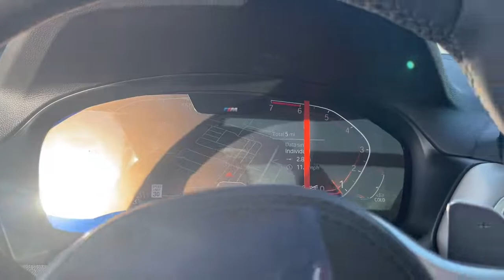2022 BMW X4 Schaumburg, Barrington, Arlington Heights, Hoffman Estates, St. Charles, IL X022680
Brooklyn Gray Metallic New 2022 BMW X4 available in Schaumburg, Illinois at Patrick BMW. Servicing the  Barrington, Arlington Heights, Hoffman Estates, St. Charles, IL area.

Patrick BMW
700 E Golf Rd.

Brand New 2022 BMW X4 xDrive30i it is well equipped with several options and highly sought after features. Come to Patrick BMW in Schaumburg and take it for a test drive around town. At The Patrick Dealer Group you can be sure you are getting a quality vehicle with first class treatment from one of the top dealers in Chicago. Stop by for a complimentary car wash and let us prove to you why you won't want to shop anywhere else for you next vehicle purchase. Active Blind Spot Detection, Active Driving Assistant, Aerodynamic Kit, Aluminum Trim, Ambient Lighting, Apple CarPlay Android Auto Compatibility, Auto High-beam Headlights, Backup Camera, Comfort Access Keyless Entry, Connected Package Pro, Convenience Package, Emergency communication system: BMW Assist eCall, Enhanced Bluetooth, Exterior Parking Camera Rear, Front Dual Zone Automatic Climate Control, Frontal Collision Warning w/ City Collision Mitigation, Galvanic Controls, Garage door transmitter, Heated Steering Wheel, Live Cockpit Pro w/Navi, Lumbar Support, M Sport Package 2, M Sport Pkg, M Steering Wheel, Memory Seat, Navigation System, Navigation System, Perforated SensaTec Upholstery, Power Liftgate, Power moonroof: Panorama, Remote Engine Start, Shadowline Exterior Trim, SiriusXM w/360L, Smoke Grey Aluminum Rhombicle Trim, Sport Seats, Steering Wheel Mounted Audio Controls, Storage Package, Sunroof/Moonroof, Wheels: 20' x 8.0' Fr 20' x 9.5' Rr (Style 787M), WiFi Hotspot, Without Exterior Lines Designation. We believe you deserve it all. That's why at Patrick BMW, you'll experience luxury value. What do you get when shopping for a vehicle at Patrick BMW? -Transparent True Car Pricing -Flexible Payment Options -Ability to shop from home, work or on the road -5 Easy Online Buying Steps with Patrick Direct or call -Online trade-in evaluations -Consulting instead of selling -Test drive from home or work -Professional and Trained BMW Staff We hope your journey with us continues after you purchase. Visit PatrickBMW.com, under LEARN MORE to read about our commitment to you. It's a Patrick thing! Additional offerings include -Easy options for you to service your BMW with Patrick Direct Service and BMW certified service team. -Order genuine BMW parts, accessories or apparel from home, work or on the road. -Encore training of your new BMW with a BMW Genius. -Optional BMW warranty extension plans, maintenance plans protection add-ons tailored to your needs. -Turn-In, Upgrade, Trade-In or Sell Your Car with the Patrick Exchange. -Patrick Auto Body and BMW Certified Collision Repair in Schaumburg Naperville, IL. Find Patrick BMW, a BMW new used car dealership near you in Schaumburg 1 mile west of Woodfield Mall, 30 miles west of Chicago, 25 miles northwest of Oak Park, IL. or 37 miles northeast of downtown Naperville IL. Taking Care of You Every Day, That's the Patrick promise! We do our best to be as accurate as possible with our listings descriptions. We do ask that you verify equipment, mileage, pricing with a client advisor prior to purchasing. Pricing is subject to change without notice.